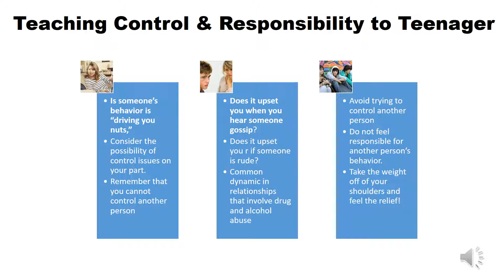Control & responsibity for teen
Control and Responsibility
Is someone’s behaviour is “driving you nuts,”
Please slow down and consider the possibility of control issues on your part. Did you know that it is possible for you to try to control another person and not even be aware of what you are doing? It’s possible. It is a common dynamic in relationships that involve drug and alcohol abuse. However, this dynamic is often found in other links as well. It is something you need to know and understand to avoid bad relationships and increase your ability to develop good relationships.